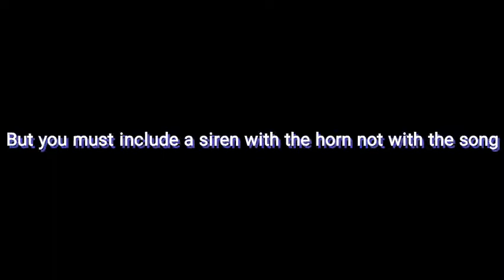Clarenville Caribous Goal Horn Contest (Want to do it?)